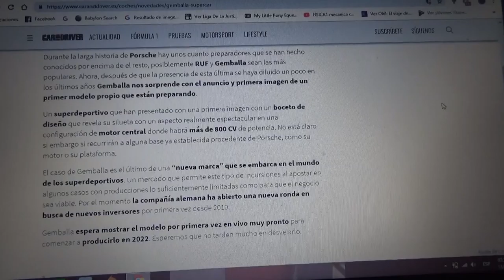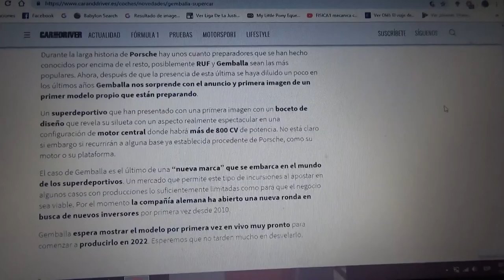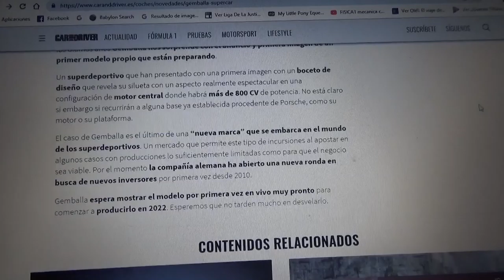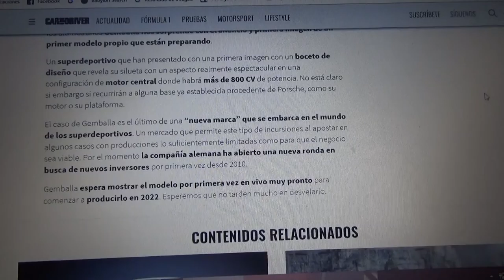Gemballa prepara su propio superdeportivo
Este nuevo automóvil podría llegar a producción en 2022 y sería el primero de la compañía modificadora de la alemana Porsche